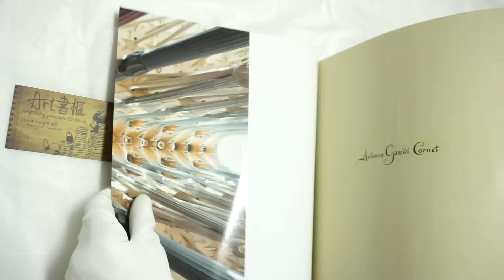安東尼高第Ｘ井上雄彥特別展豪華圖錄集（2冊組） 特別展 ガウディ×井上雄彦 シンクロする創造の源泉 2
A本是井上繪製描述高第的故事，頁數約80P。
B本是收錄高第作品與介紹，頁數約180P。